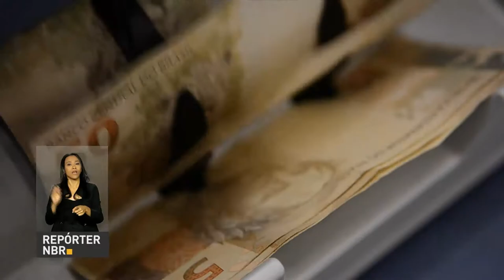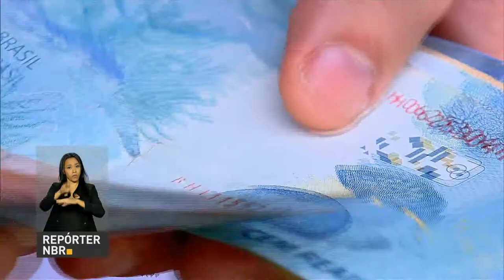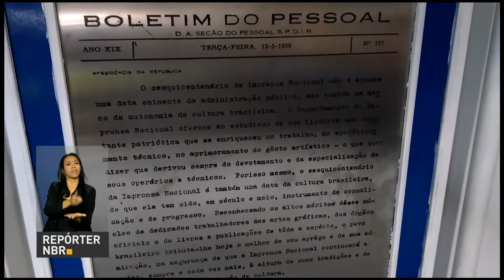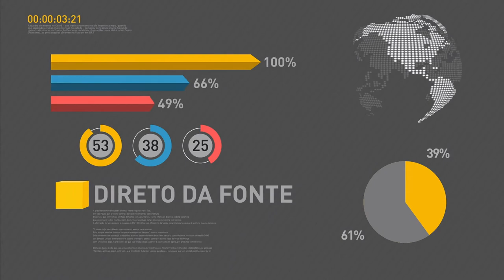Temer anuncia medida provisória para parcelar dívida dos municípios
REPÓRTER NBR 11H - 16.05.17: Presidente Michel Temer participa da sessão de abertura da Marcha a Brasília em Defesa dos Municípios. No discurso, Temer anuncia medida provisória para parcelar a dívida dos municípios, estados e do Distrito Federal com a Previdência. E ainda: dados divulgados pelo Banco Central mostram que a economia brasileira ganha fôlego e que
o país está vencendo a pior recessão da história.